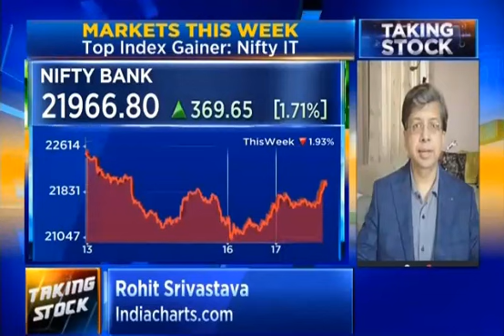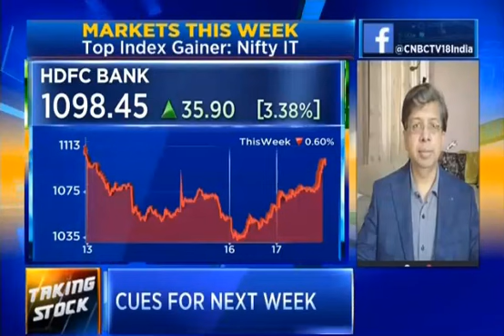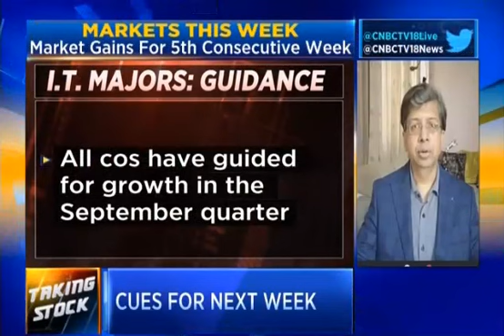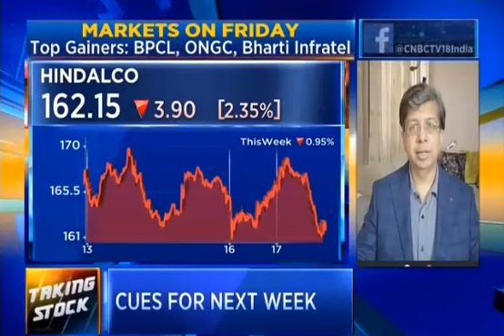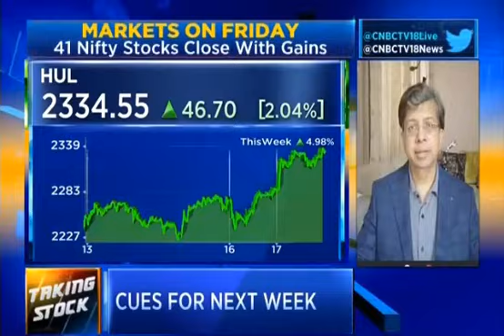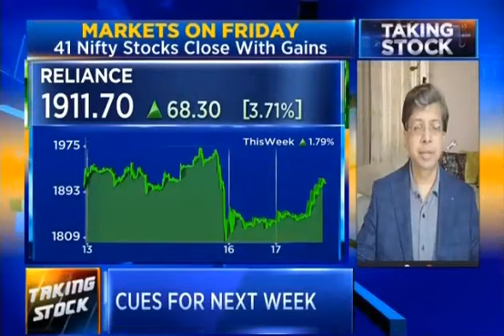Market Outlook 22 July 2020 by Rohit Srivastava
- or -
Explore our premium Content with Indiacharts insiders

Insider content includes -

Nifty daily/weekly - Nifty and Bank Nifty, daily short term trend update/ weekly medium term update.
Nifty Intraday videos - show how I analyse market in real time and give you a timely live forecast when necessary

Long Short Report - Monthly market outlook on key markets and securities along with our proprietary indicators and tools.
IC Mornings our Global eye on high probability market readings on world equities and commodities.

For accurate market analysis. Technical Analysis is a study of past data to assess
future probable outcomes. It is our endeavor to discuss high probability outcomes for
traders and investors. However this is not a solicitation to buy or sell stocks futures or
options or any security. Trading in any financial market should be done with sound
knowledge and the help of a qualified investment adviser. Stocks based on the Elliott
wave model are based on the Fibonacci fractal of the market and momentum indicators,
and are based on Fibonacci maths and are only indicative of what the mathematical
model throws up. This is not a recommendation to buy/sell. It is our endeavour to
educate readers on the use of these models and how markets work using our models.
You can do it yourself by downloading our Elliottwave Calculator free. We hold positions
in the securities discussed and are interested in these opinions